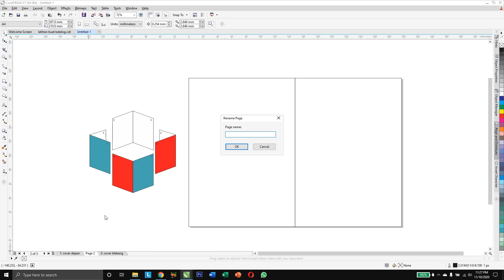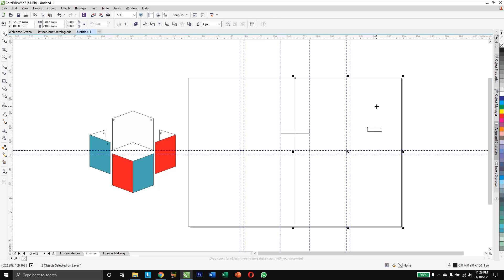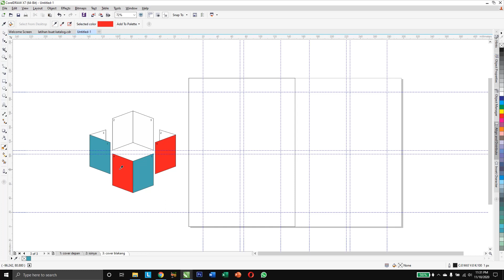Tutorial Desain Katalog 01 - Cara membuat Sistem Grid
Video kali ini merupakan step by step mendesain katalog dengan prinsip-prinsip desain yang sudah dipelajari sebelumnya. Mulai dari pemanfaatan sistem grid, pengaturan hirarki, pengaturan teks dan juga image. Semoga membantu dan bisa membuat karya lebih baik lagi.

Disampaikan oleh:
Hangga Hardhika, S.Sn., M.Ds. Dosen Mata Kuliah Metodologi Desain, Desain Eksibisi, Teknik Presentasi dan Desain Interior Komersial di Program Studi Desain Interior Institut Seni Indonesia Yogyakarta.